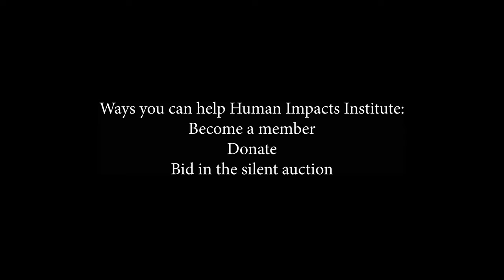Inspiring change and finding your voice as an artist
We are so thankful for the support of Kelly Todd who is an astounding NYC-based artist using their talent to stand up for climate justice.  We appreciate you!

Support the Human Impacts Institute

We're asking you to help support what was ten years ago a little seed of an idea that has become The Human Impacts Institute. We have become a home for creative action on environmental and social justice and we can only keep going with your help.

Whether you donate $5 or $500, your contribution will make a difference. Every little bit helps.

2020 is our 10th Anniversary at the Human Impacts Institute. We had big plans for this year to launch an environmental health and justice program at the Brooklyn Public Library; to travel to Glasgow for for the climate negotiations to amplify youth and womxn indigenous climate leaders; and so much more. Instead of coming together in person, we have had to take time to build community in different ways--to dig deeper and to be more intentional in our work to inspire action on the climate crisis, rooted in social justice. It's been a tough year, but we have seen throughout history that meaningful change comes through tough times.

We hope that, in the past ten years, we have been able to create a little spark in you that has helped you to find your personal way to make the world a better place. We need you and we thank you.